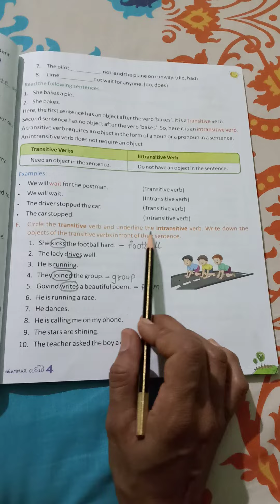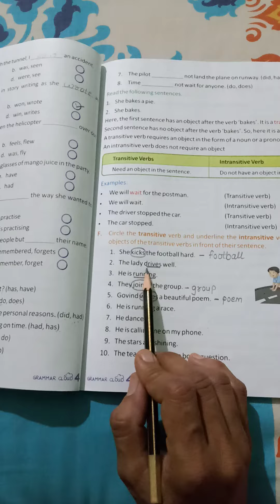Std-4 Sub-English Grammar Chapter-12 Ex-F